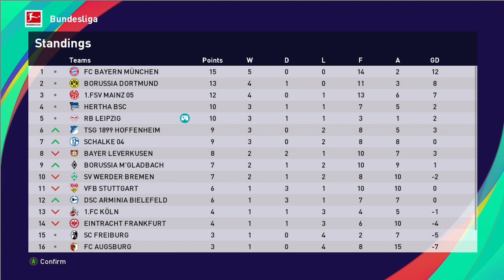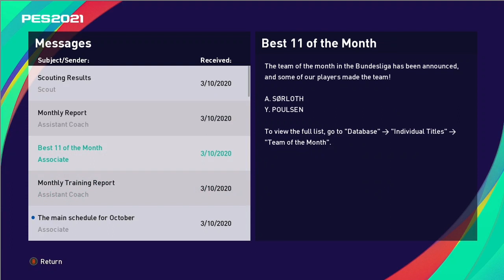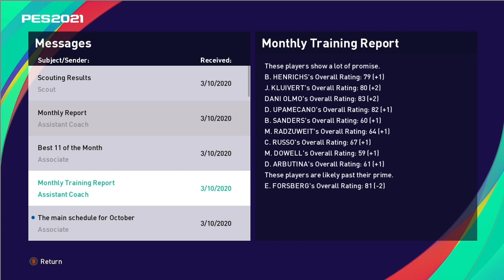HWANG HEE CHAN EFFECT - Leipzig Master League Indonesia #6